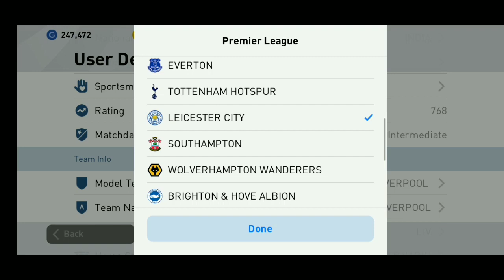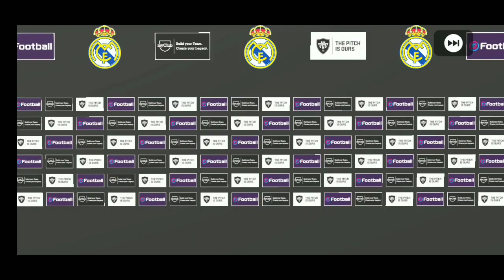Snow Patch (v4.1.1) For Pes 2020 Mobile - Full Licensed, New MiniFaces, Startscreen, Long Sleeve Kit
Password:-snowbrokenyoutube

This Patch needs to be updated every Week.

Patch Features
⭐Added Miniface for Ibrahimovic and Rooney.
⭐New Startscreen
⭐Licensed Teams
      Premier League, La Liga, Bundesliga
      Skype Championship, La Liga 2 and More
⭐National Teams Added.
⭐Indian Team Added
⭐Long Sleeve Kits Added for Messi, Ronaldo, Neymar

©Donot Reupload this patch without my permission.If you want to share the patch use this video Link.⛔